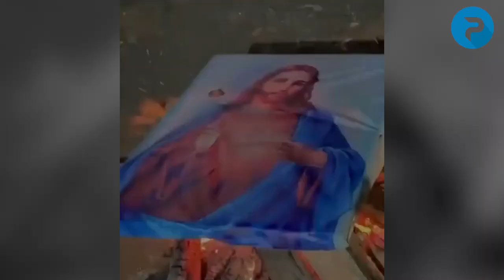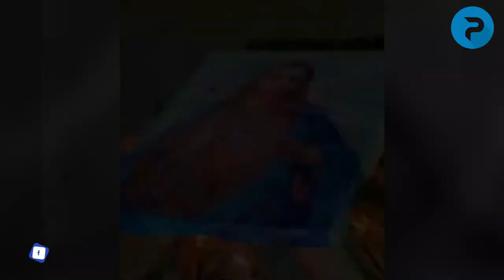Eeii.. Fuse ODG Bûrns Jesus Christ Photos in Protest of fâke Pastors..